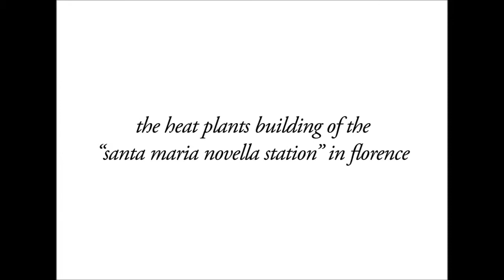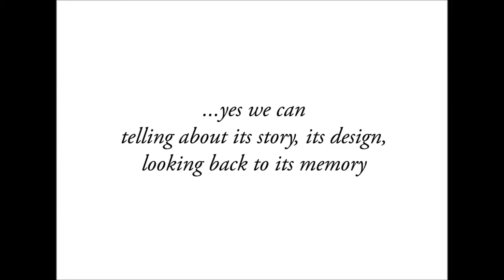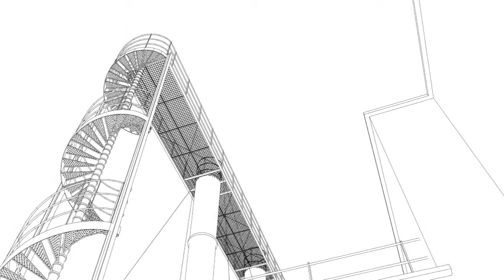Heat plants building of the "Santa Maria Novella" railway sation in Florence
In this short video we introduce our next project and ask your support to save the memory of this masterpiece of modern Italian architecture. Help us becoming contributors of our projct on the website "indiegogo" looking for the following topic: "Help to save the memory of a modern Italian architecture masterpiece".